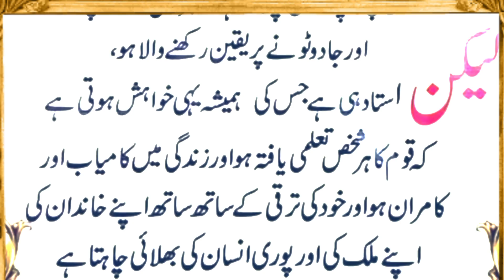Aj Ki sachi Baten | Haqeeqat Insaan | Islamic Tv